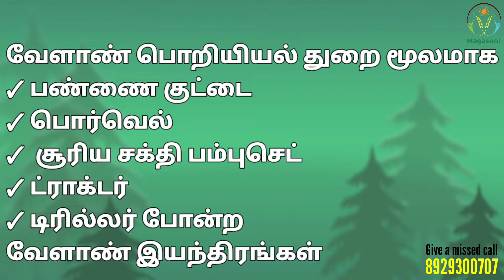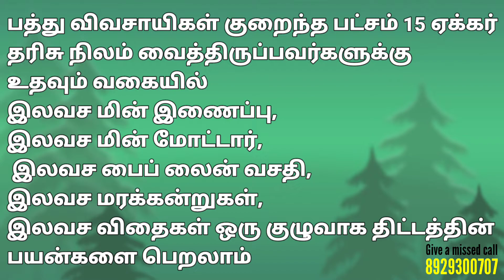கலைஞரின் அனைத்து கிராம ஒருங்கிணைந்த வேளாண் வளர்ச்சித் திட்டத்தில் உள்ள சிறப்பம்சங்கள்